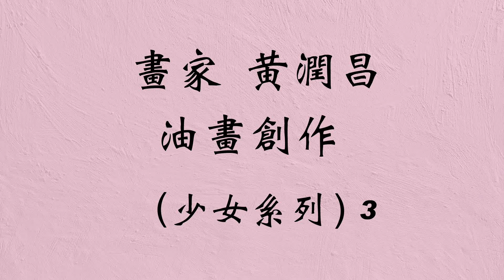紅藜少女 【畫家黃潤昌/成吉思汗工作室】